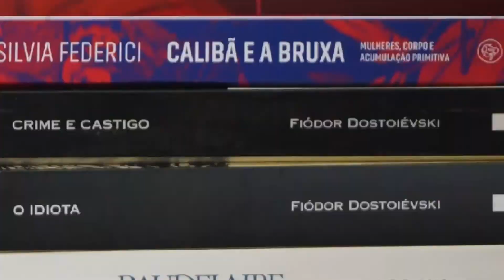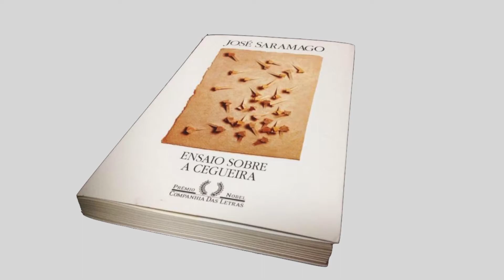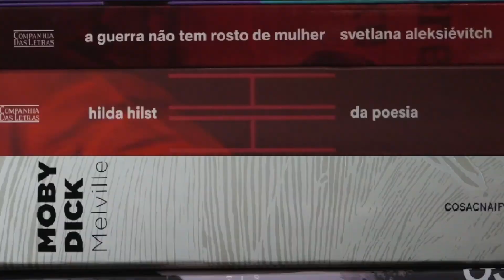100 - Ensaio sobre a cegueira, de José Saramago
Esta semana é peculiarmente importante. Primeiro, porque no dia 06 de abril foi aniversário de dois anos da Didosseia. Segundo, porque o vídeo de hoje é o centésimo da nossa história, desde que começamos. Terceiro, porque é sobre "Ensaio sobre a cegueira", uma das obras mais primorosas da literatura ocidental, e das mais bem produzidas de língua portuguesa.
Essa obra, inclusive, aparece aqui para nos lembrar da tristeza que é estar há um ano enfrentando pandemia e ainda ter lidar com a epidemia do negacionismo e do descrédito na ciência. Que possamos nos livrar do mal branco.